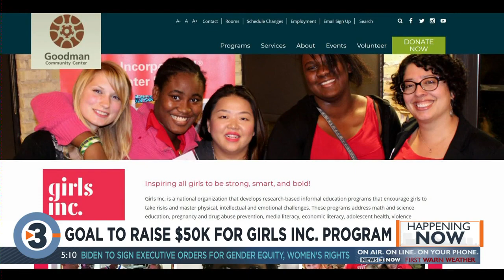Goal to raise $50K for Girls Inc. program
Today the Goodman Community Center is kicking off International Women's Day with a fundraiser for one of their programs that empowers local girls.